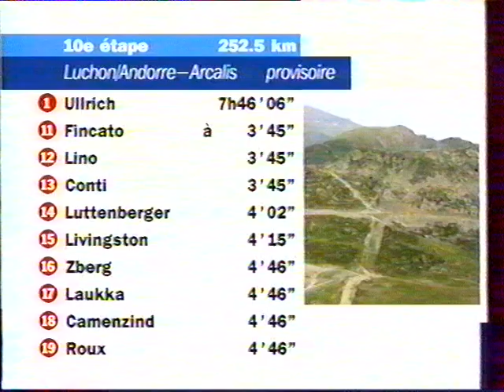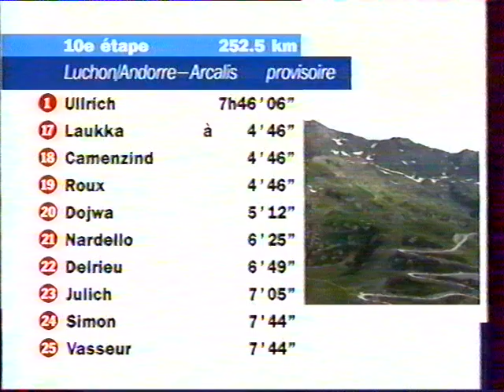Tour de France 97: Luchon/Andorre.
Le vélo Club.